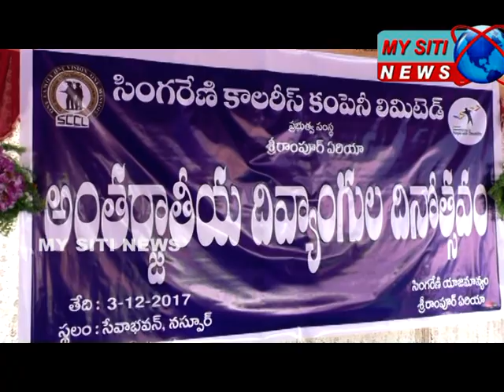SRP_DIVYANGULA GAMES 02.12.2017